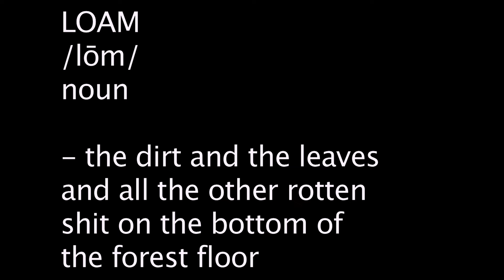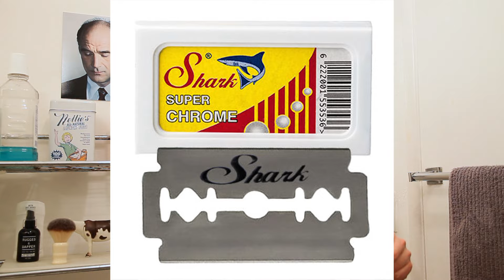Shaving with a Shark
In this week's episode, I wet shave my head while wearing the most stylish t-shirt I've ever owned.

Featured products include:

- The Los Angeles Shaving Soap Company  (Topanga Fougere)

- Merkur 34C safety razor

- Shark Super Chrome double-edge blade

- Chiseled Face Groomatorium Fauxmere brush (with Whipped Dog handle)

- Rugged and Dapper Skin Fuel aftershave

BALD OF FAME inductee: Elias Koteas

THIS WEEK'S BOOK AND MOVIE SUGGESTIONS:

WHAT MAKES SAMMY RUN?, written by Budd Schulberg (1941)

THE TENANT, directed by Roman Polanski (1976)